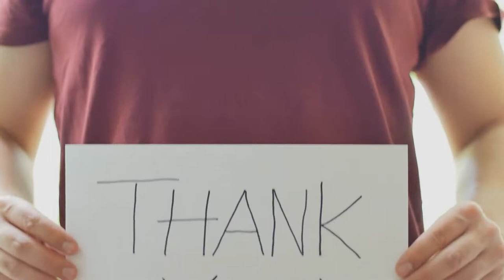Jack & nICOLLE : Multi Talented Supermom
100%

Nicolle: Multi-Talented Supermom.

Hi guys, Today we are going to discuss Off-Grid with Jake and Nicolle.
It is something that I continually desired to discuss however didn’t be aware of how to.
So, I noticed this video uploaded about a couple of months in the past the place they stated that they have been leaving the off-Grid lifestyles and it broke my heart. The video is very touching how Jake had a complete section of a poetic narration in the commencing that felt enlightening but a little piercing the tune and the atmosphere brought up.

I can't say how they ought to have felt however it is a large second in anyone's lifestyle and it used to be about to happen. The stress, the anxiety. Well, in most of the movies we can sincerely see that Jake is an introvert which forms of makes it tough for him to socialize, and having a midwife used to be the pleasant notion they may want to assume as Nicolle desired to have a domestic birth. But, matters are very unsure and no one is a hundred percent organized for a state of affairs like this. So, it is three in the morning and Nicolle is having problems so they go to their midwife who recommended they see a doctor. Now, it wasn't that handy as the medical institution then referred them to someplace else, and for humans who have been collectively for 4 years away from the metropolitan metropolis this is a big and abrupt change. Nicolle was once transferred to every other clinic by air and Jake had to comply with her via an industrial flight. To make matters worse they identified Nicolle with COVID. Now, Nicolle used to be stored totally remoted with docs treating her like an alien species. That wasn't how it was once supposed to be at all. It is a lovely second however the "treatment" simply ruined it all and I may understand how they ought to have felt. To make it even worse Nicolle used to be now not capable to see their child for seventy-two hours and Jake, as they had been together, was once prohibited too and Jake had to wait for 9 days. But, the medical practitioner possibly had to be certain that the infant is wholesome and I am positive it was once accomplished in all of their first-class interests. But this additionally intended that matters had been a ways away from how they deliberate it. I imply having a child is the most auspicious day in any couple's lifestyle and it has to be special. They desired the same; they desired music, candles, and cherished ones around. Jake informed us that Nicolle surely desired it, domestic beginning as the subsequent step to their off-grid and self-sustaining existence and how stunning it would be as adversarial to how she felt after the birth, how she should now not trip the splendor of that moment, with eight humans gazing her whilst she's at it. Eight humans who she is seeing for the first time with machines "beeping" throughout the room and regulations and restrictions that have been in any other case unnecessary. But, we can't be a hundred percent positive so it is correct that precautions have been maintained and all and sundry are healthful and safe.

The channel is a stunning piece of art. Jake with his Tai chi qigong practices has truly mastered the artwork of polarity. Their existence is an ideal stability of that.
Maybe to preserve the stability they have come up with a new project. So, the household has sold a new land some other place beginning from scratch in an exceptional setting, climate, and environment.
It is nearly like a new season, new challenges, new starting and we can't wait for what's in store.
They're shifting on to a tropical place close to the West Coast of Columbia. We all understand that Jake and Nicolle are not very skilled in phrases of the vicinity so Jake is losing no time and he is proper at it! Jake is now studying extra about the vicinity and scuba diving in the ocean to discover a bit more.
The aesthetics are comparable however a refined trade in view has revived the channel notably with Sting ray's, octopus and Whales in the image things are getting even extra beautiful.
This transition from a temperate to a tropical sector is positive to add new engaging episodes and new challenges.
And the first episode titled "Starting over" already appears promising.
We would like to congratulate Jake and Nicolle for the interesting new beginnings and a extremely good lifestyles in advance and want them properly good fortune and for their future endeavours.
The household has made a large distinction in the lives of many and we're completely happy that they determined to share their existence with us.
So, it is going to be it guys.
Thank You so a lot for watching.
They had been Off-grid with Jake and Nicolle and if you have not viewed them yet. We will depart a hyperlink in the description to their channel. Do test them out.
If you have everyone you favor us to cowl then remark beneath and we will do it!
If